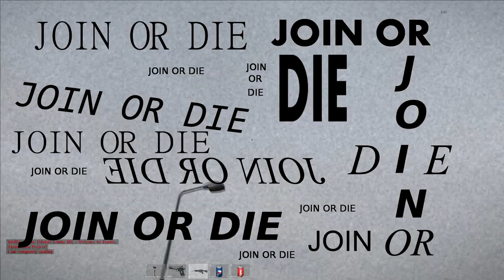Dayz SA - Join or Die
Music is:

A sitar and udu jam by Rodrigo Aros and Marcelo Montero

and Hashshashin Chant by Demdike Stare